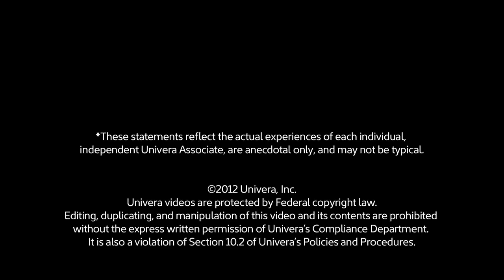PQ Diet™ Testimonial Montage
How is Protein Quotient™ Different?
The PQ Diet™ is a scientifically based weight loss program that delivers optimal protein ratios designed to retrain your body to turn stored FAT into ENERGY!

Perfect for on-the-go!
Nutritionally complete.
Control hunger and cravings.
Maintain lean muscle mass.
Fat loss for good!
No calorie counting required!
FREE Video Reveals How YOU Can Start Making Money Online TODAY!